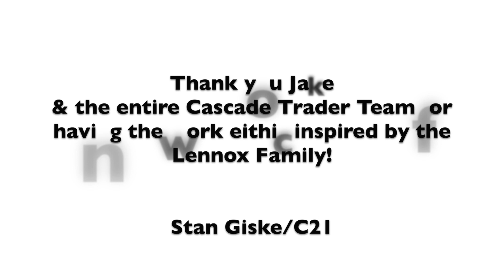Cascade Trader, Also Relentless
I came home from work at Century 21 Lund to see how much snow was there.  Despite a bolt breaking off in the cold, who was there working in his outdoor office?  Jake from Cascade Trader.  No complaints, no grumbling but just being innovative in modifying a tap to extract a broken bolt.  Quite representative of someone you want around and quite typical from what I would see with someone working with Richard & Lynda Lennox and family (and their extended family).